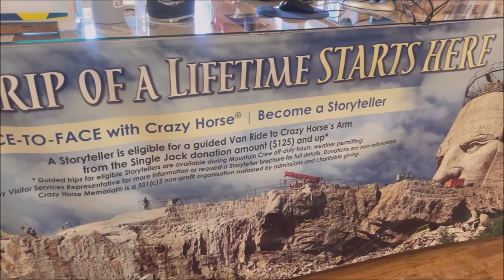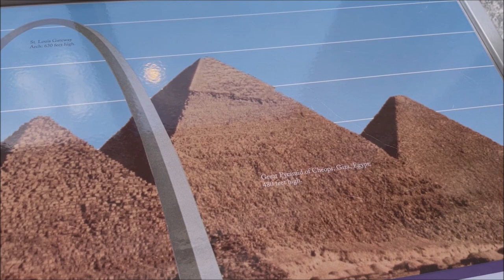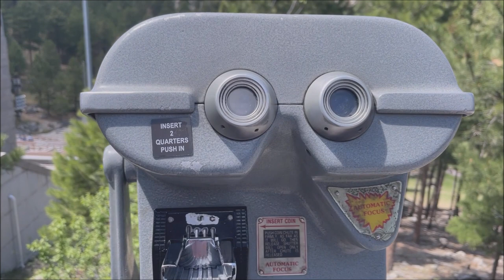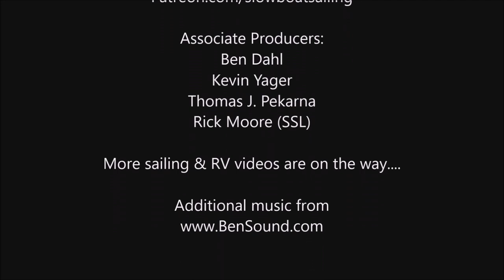Crazy Horse v. Mount Rushmore: Should You Go to the Black Hills of South Dakota Mountain Sculptures?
We tell you the story of the two mega mountain sculptures near Custer South Dakota in the Black Hills. The tributes to the North American leaders of Crazy Horse, the Lakota leader who defeated General Custer at the Battle of Little Bighorn and Presidents George Washington, Thomas Jefferson, Teddy Roosevelt, and Abraham Lincoln. The Lakota Chief  Henry Standing Bear approached Mount Rushmore associate sculpture artist Korczack Ziolkowski in the 1930s to build a tribute to the native American hero Crazy Horse. By 1948 Ziolkowski began the biggest sculpture in history (bigger than Mount Rushmore, the Statue of Liberty, and the great Pyramids in Egypt, or the Sphynx.) The private project was projected to take 100 years and has been taken up by Ruth Ziolkowski and then her daughter. In 1998 the face of Crazy Horse was completed. Mount Rushmore was funded by the U.S. Government and sculpting took 14 years from 1927 to 1941. The lead artist for Mount Rushmore was Gutzon Borgium. You can visit both great sculptures and explore in a single day. We give you the secret of how to get into Mount Rushmore free.

Captain Linus Wilson is the author of How to Sail Around the World Part-Time which is available in eBook and softcover on Amazon and in audiobook for all patrons of Slow Boat Sailing

On the Slow Boat Sailing Podcast Linus Wilson has interviewed the crew of Sailing SV Delos, WhiteSpotPirates (Untie the Lines), Chase the Story Sailing, Gone with the Wynns, MJ Sailing, Sailing Doodles, SV Prism, Sailing Zatara, Adventures of an Old Seadog and many others.
Get Linus Wilson’s bestselling sailing books:
Slow Boat to Cuba
and How to Sail Around the World-Part Time

Associate Producers
Ben Dahle, THOMAS J PEKARNA, Kevin Yager, and Rick Moore (SSL).

Thumbnail picture by Linus Wilson and free to use picture by Andrea Piacquadio  and Anna Shvets from Pexels.